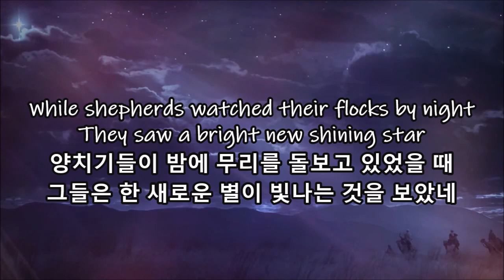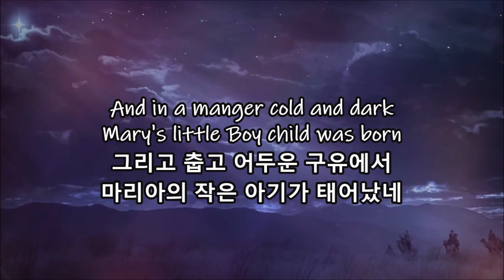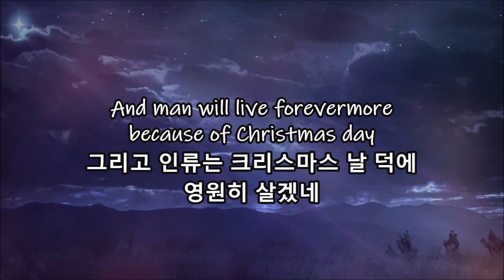Mary's boy child (마리아의 아기) - Kettering Quartet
크리스마스 날이 12월 25일이라고 믿진 않지만...
예수님이 오심으로 인간에게 영생의 기회가 주어진 것은 사실이기에 함께 나눕니다.

Long time ago in Bethlehem, so the Holy Bible say
옛날 베들레헴에서...라고 성경은 말하네
마리아의 아기 예수 그리스도께서 크리스마스 날에 나셨네
(Chorus)
Hark, now hear the angels sing a new king born today
이제 천사들이 왕이 오늘 태어나셨다고 노래하는 것을 들어보라
And man will live forevermore because of Christmas day
그리고 인류는 크리스마스 날 덕에 영원히 살겠네

They saw a bright new shining star
양치기들이 밤에 무리를 돌보고 있었을 때
그들은 한 새로운 별이 빛나는 것을 보았네
And heard a choir from heaven sing
the music came from afar
그리고 하늘로부터 한 찬양대가 노래하는 걸
들었으니 이는 멀리서부터 온 노래였네

Now, Joseph and his wife, Mary came to Bethlehem that night
이제 요셉과 그의 아내 마리아가 그날 밤에 베들레헴에 도착했네
They found no place to bear her child Not a single room was in sight
그들은 아이를 낳을 곳을 찾지 못했으니 빈 방이 하나도 없었다네
By and by, they found a little nook in a stable all forlorn
얼마지 않아 그들은 버려진 한 마굿간 구석을 찾았네
And in a manger cold and dark Mary's little Boy child was born
그리고 춥고 어두운 구유에서 마리아의 작은 아기가 태어났네